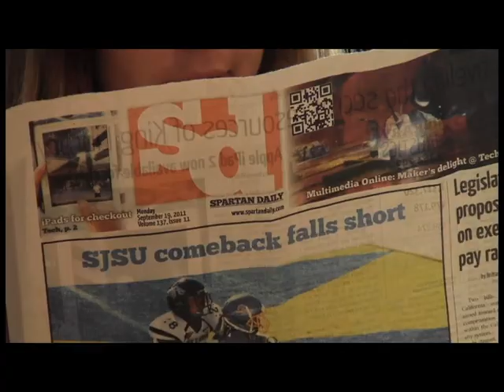William Randolph Hearst Winner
Senior Jennifer Elias is the only SJSU student to win the William Randolph Hearst Award. She's a role model for young women and has an inspirational story to match.